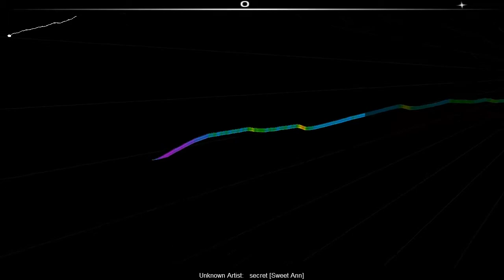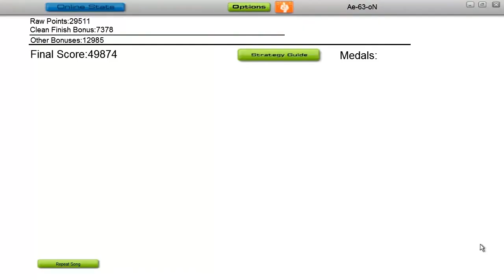Audiosurf 19 / Sweet Ann - secret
Ich komme von diesem Lied seit 3 tagen nichtmehr weg :D
Ich finde es einfach zu geil!!!
Und wie immer könnt ihr noch "liederwünsche" äussern ;D